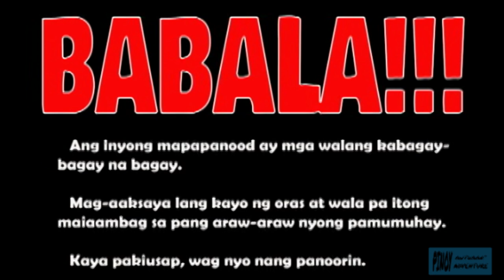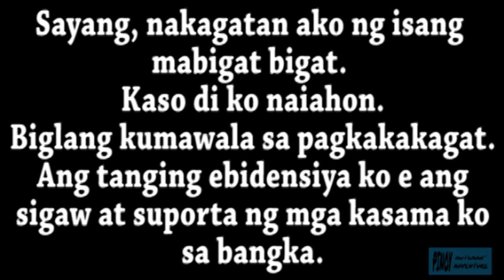MARCUSITO'S @ IBA ZAMBALES PART 2!!!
Ayun oh..!!!
So eto na po yung pinaka-aabangan po nating Part 2 ng Adventure ko sa  Iba Zambales sa Resort ng Friend ko..
So wala ng intro-intro..
Tara nood na tayo..

FISH ON!!!